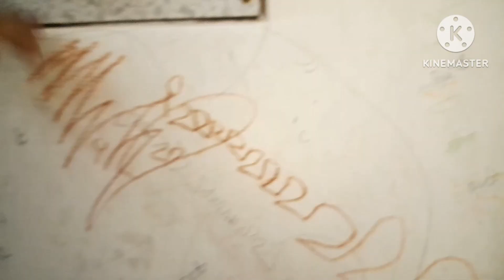আমাদের মেয়েদের জীবনে কোনো। ছুটির দিন বলে কিছুই নেই, সব বার ই আমাদের সমান